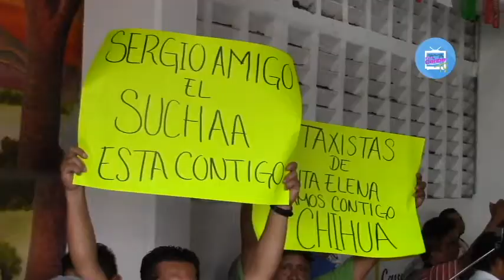Falla otra vez golpe de estado en el SUCHAA